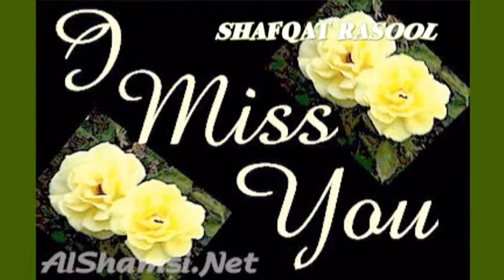Shafqat Rasool HD Images.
amir saleem songs